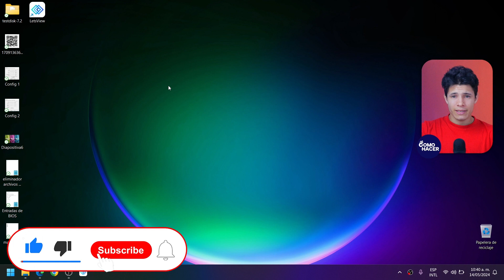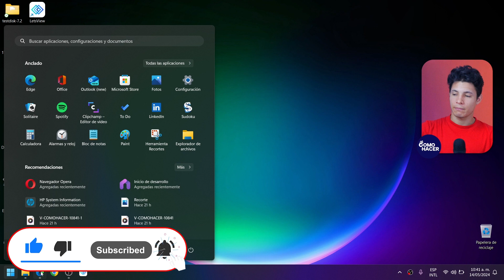Cómo SEPARAR los ICONOS de la BARRA DE TAREAS en Windows 11 | ​💻​​ Personalizar Barra de Tareas 💻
Descubre cómo personalizar y separar los íconos de la barra de tareas en Windows 11 para un escritorio más organizado y a tu estilo. En este video, te enseñaré paso a paso cómo puedes modificar la barra de tareas para que se adapte a tus preferencias y necesidades. Aprenderás trucos y consejos exclusivos para aumentar tu productividad y mejorar tu experiencia de usuario.